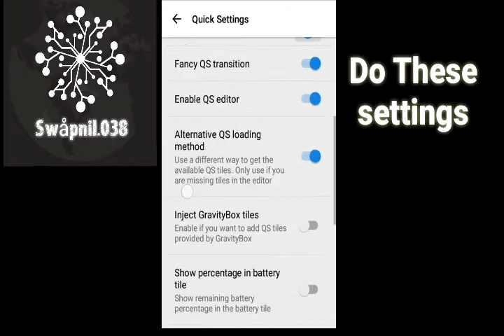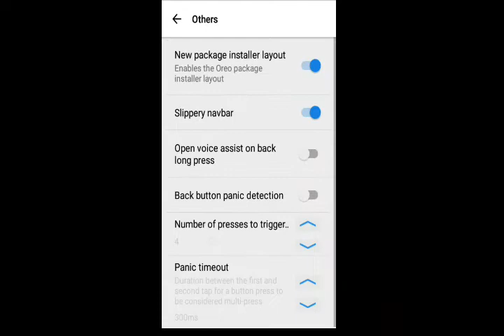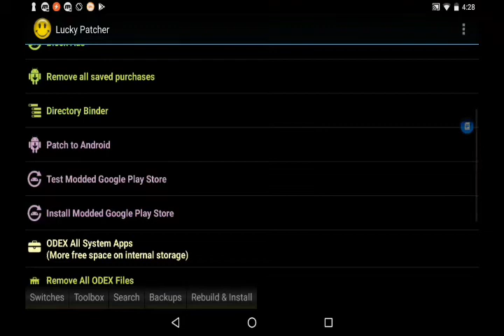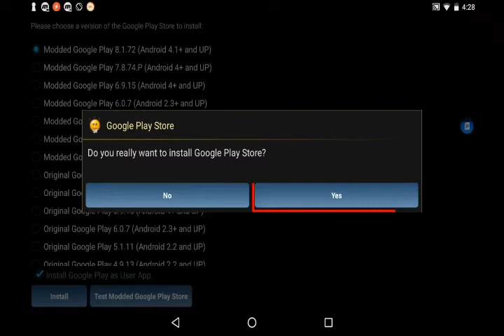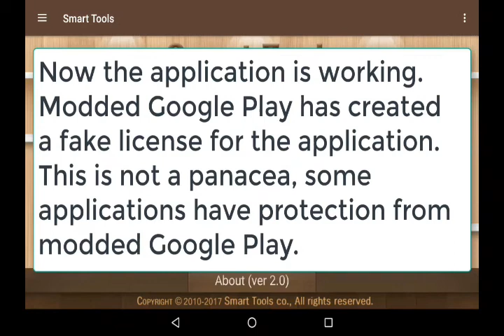Android O-ify 2017.1.10 [OREO] With License Solution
Description Updated In 25-4-18

The File Is Password Protected ,Talk Me Directly In My Facebook Page Not Here

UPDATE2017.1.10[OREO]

● Small improvements in Statusbar Header (Battery icon and carrier text)
● Improvements for white theme
● Android 7: VERY BAD support (DONT USE APP WITH ANDROID 7)
● New bugs
● New Easter Egg logo from Android 8.1 (optional)
● Libraries updates